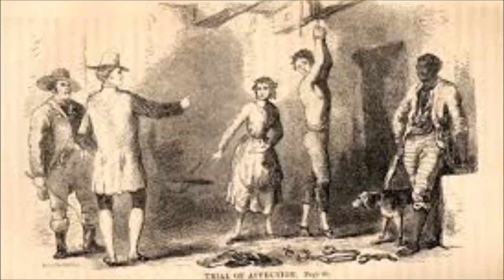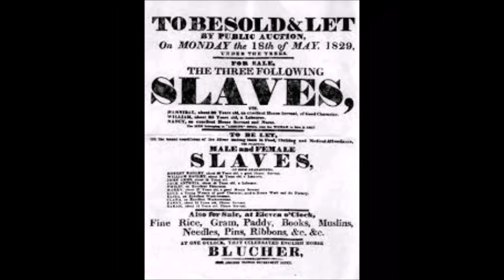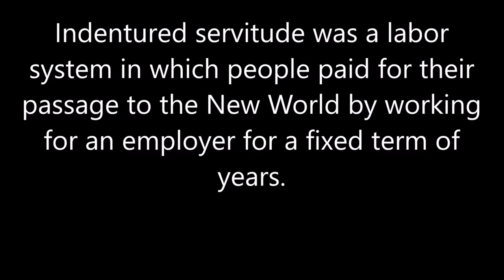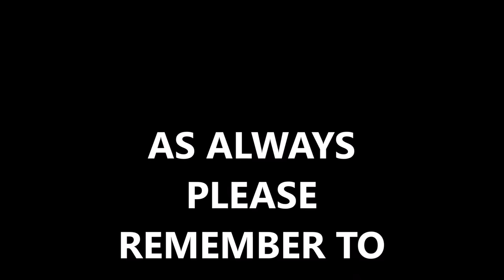White Slaves in America Untold Hidden History Like a history channel documentary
This is a VERY controversial topic! Many people from Ireland, Scotland even England were sold to many countries as slaves. Many were made many promises that if they would become indentured servants, after 7yrs they would be given land. What they didn't realize is they were to be kept in debt from charging for food, lodging, doctors and so on. Thus adding to what they owed and in such keeping them in debt to never be freed. The rest were prisoners or people against England.

Deepweb Darkweb Education Science Tech Takedownman emperor phocomelia cold case files history channel documentary Help keep this channel going!